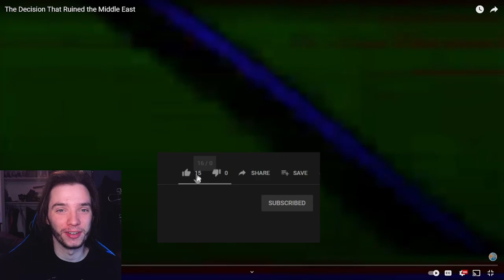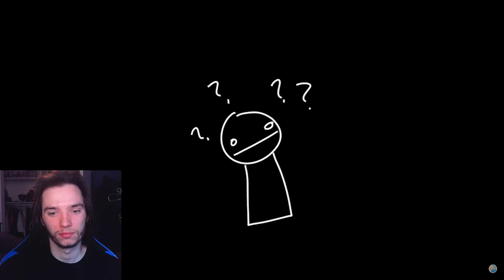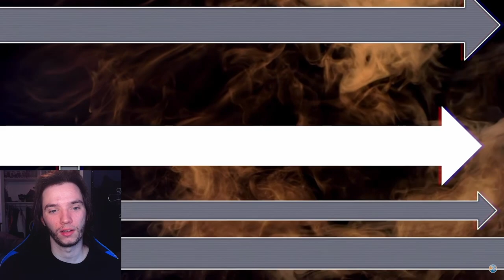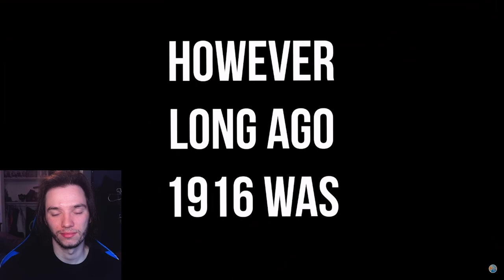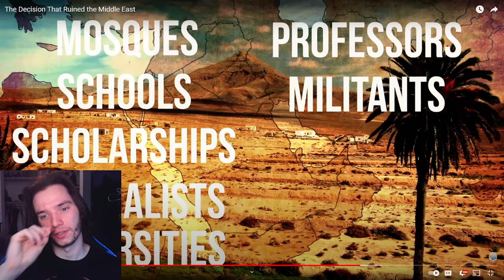Historian Reacts - The Decision That Ruined the Middle East by AlternateHistoryHub